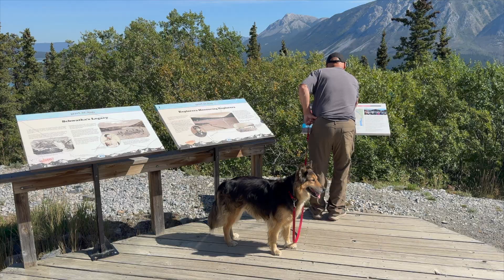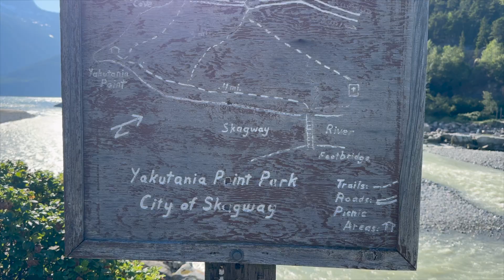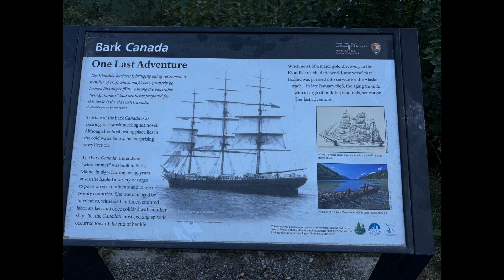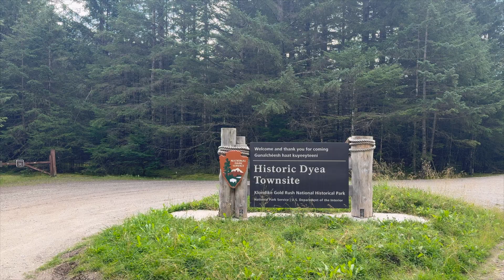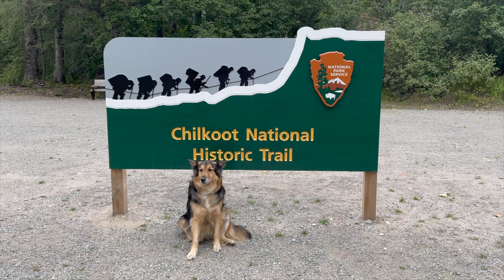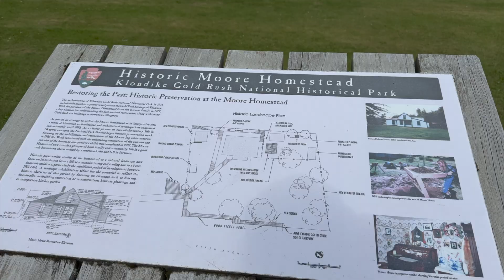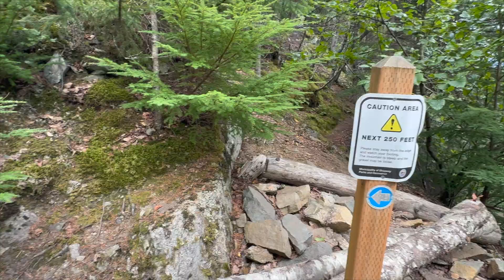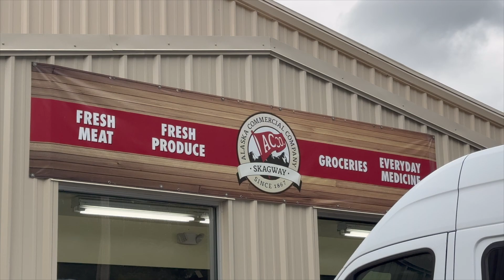Vanlife Alaska: Exploring Skagway & Dyea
This week we head to scenic & historic Skagway, Alaska! We almost get turned around at the border. Spoiler alert: make sure your animals are registered. We enjoy a couple days on the coast: boondocking, hiking, exploring, and trying to avoid the cruise ship hoards. Oh! And eating Alaskan King Crab!